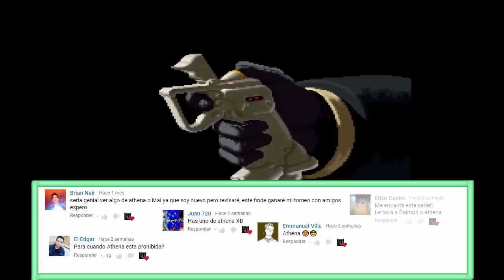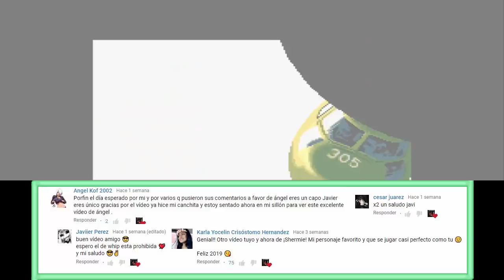KOF 2002 Athena esta prohibida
Esta vez acabé muy cansado, motivo por el cual no alcance a hacer la miniatura, en estos días la cambiaré para que todos estos vídeos tengan la miniatura en común, espero les guste el vídeo.

Si quieren resolver dudas o solo platicar, pueden hacerlo por Instagram, no soy de subir fotos y eso pero por ahí puedo ver bien sus mensajes.

Apoyen por favor al canal de Happy-D Gameplays, subirá contenido de muchos juegos y es kofer, me cae bien porque usa a Mature.